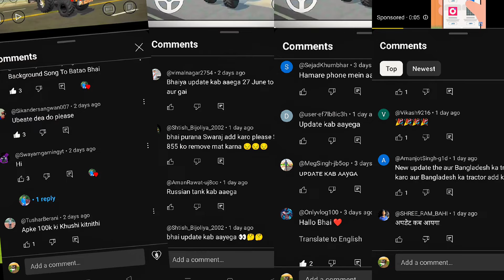Russian Tank Added To All Maps In Indian Vehicles Simulator 3d || Tractor Wala Game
Indian vehicles Simulator
Indian vehicles Simulator 3d jcb
Indian vehicles Simulator 3d Russian Tank
Indian vehicles Simulator 3d Farming mod
Indian vehicles Simulator 3d mud mod
tractor game